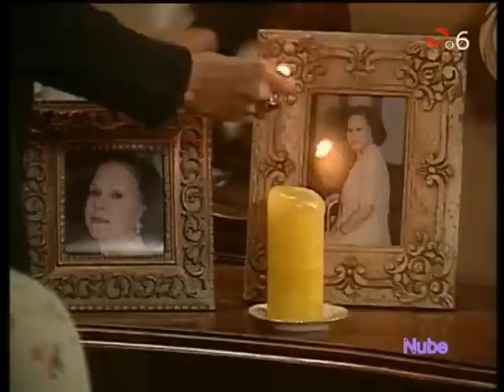Sabor A Ti 39p2